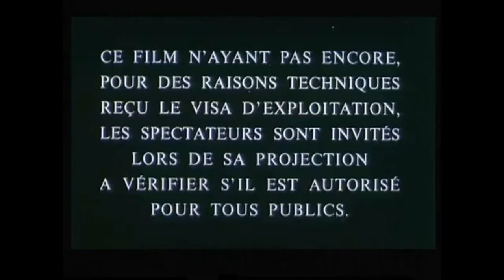Outlaws aka Hors-la-loi (1985) Trailer - English Subtitles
English subtitled trailer for the 1985 French crime thriller Outlaws aka Hors-la-loi, directed by Robin Davis.